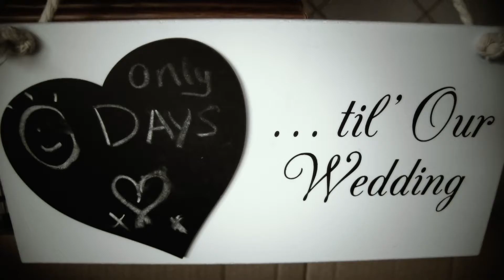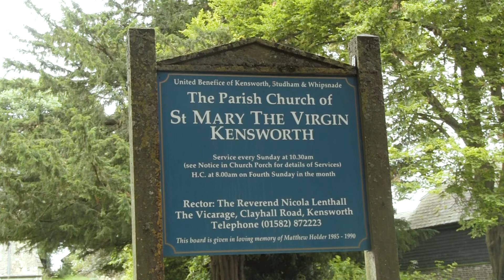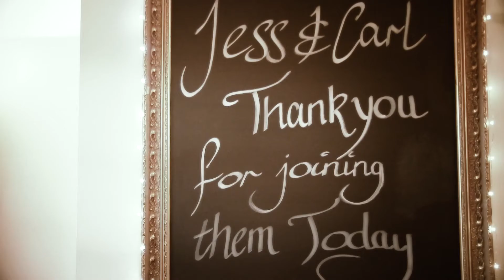Jessica & Carl's Wedding Trailer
Deluxe Package